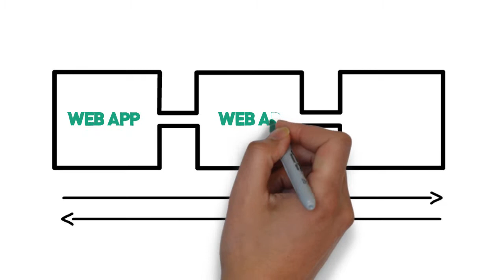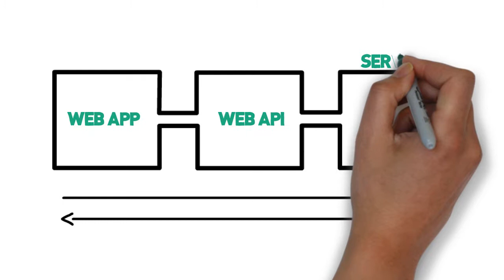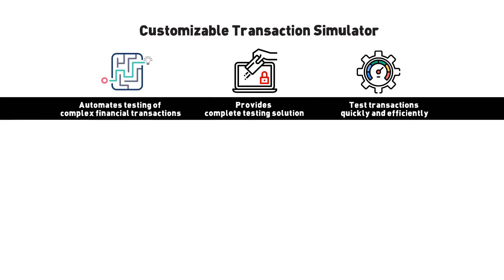Transaction Simulator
The prepaid card industry operates in a transaction-heavy environment. As companies in this space roll out new or enhanced solutions, they must test the speed and accuracy with which transactions are processed as well as whether or not these transactions work within the required parameters they have set. Hence the use of simulators that mimic both high-volume and specific types of transactions and essentially virtualize the end-to-end payment chain.

Softjourn has built several transaction simulators that generate a high volume of card transactions quickly and accurately.